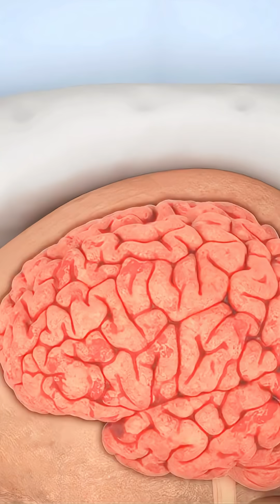Habits That Can Help You Avoid a Craniotomy: Protect Your Brain Health Naturally